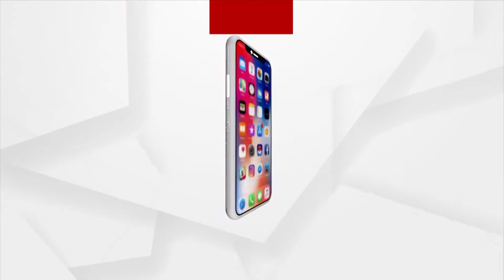Russian-Ukrainian Couple gets Married in Dharamshala amid War